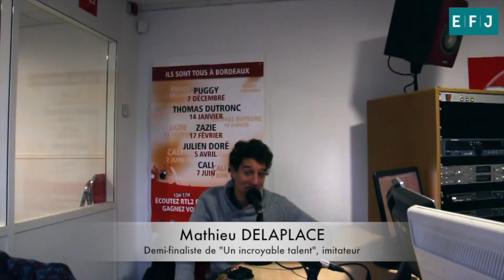Les étudiants de l'EFJ en action dans les studios de RTL2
Le journalisme change, nous aussi. Après dix ans d’existence, l’Ecole Française de Journalisme est devenue l’Ecole du nouveau journalisme.